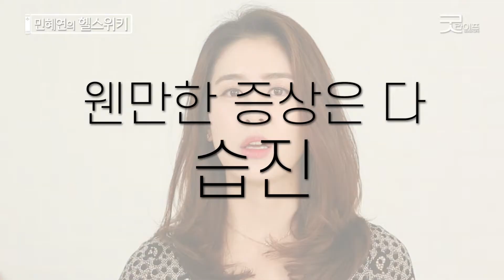피부가 건조해지기 쉬운 요즘, 습진에 보습크림 발라야 하나? 말아야 하나? - 민혜연의 헬스위키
피부가 빨개져도 습진, 가려워도 습진, 진물이 나고 딱지가 생겨도 습진!
가장 흔한 피부 질환이면서 한번 생기면 잘 낫지도 않는다는 습진.
그런데 병원에도 안 가고 ‘습진엔 보습크림만 잘 발라주면 돼'라는 사람들, 과연 사실일까?

보습크림도 바르는 때가 따로 있다!
아무 습진에나 보습크림을 발랐다간 오히려 악화될 수도 있다는데…
민혜연 원장이 쉽게 설명해주는 습진의 모든 것!

- 아토피 피부염도 습진이다?
- 진물은 말리면 안 된다?
- 심한 습진일수록 보습크림이 독이 될 수 있다?

건강에 관한 다양한 궁금증을 가정의학과 민혜연 원장이
쉽고 재미있게 알려주는 ‘민혜연의 헬스위키’